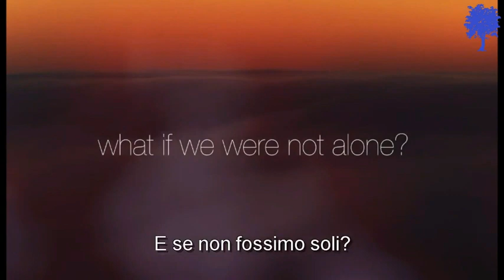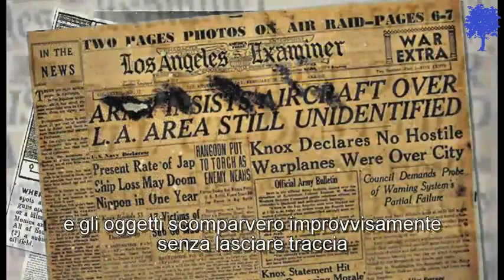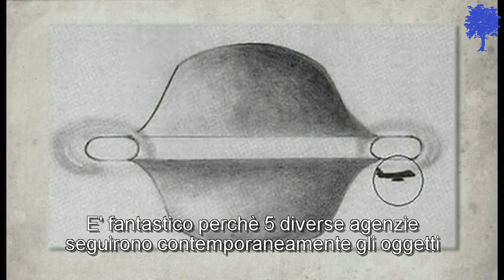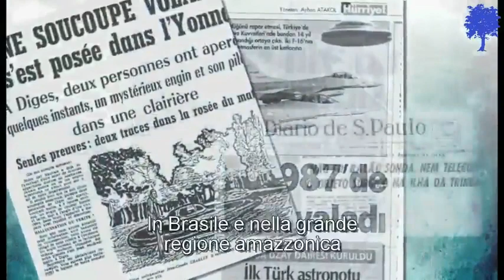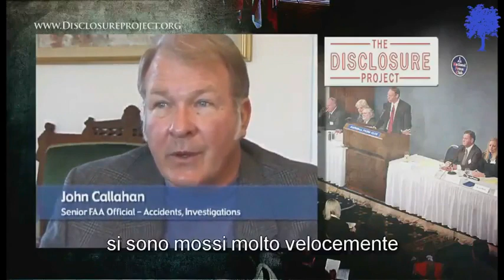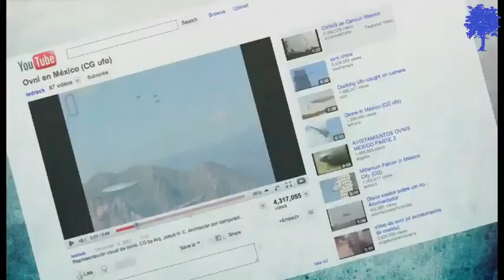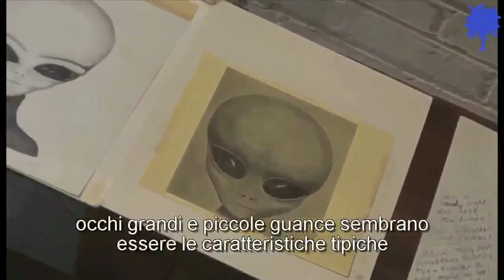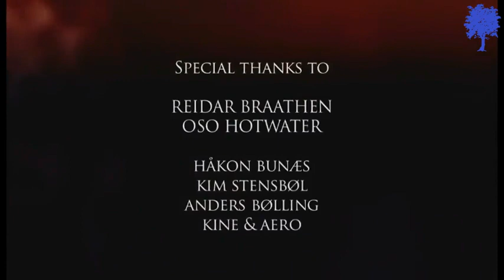The Day before Disclosure [SUB ITA]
Nick Pope, ex-Ministro della Difesa della Gran Bretagna
Gordon Cooper, astronauta americano NASA nelle missioni Mercury, Gemini ed Apollo
Edgar Mitchell, astronauta americano NASA nella missione Apollo 14
Robert Dean, militare in pensione dell'U.S. Army con incarichi speciali
Clifford Stone, militare americano in pensione con incarichi speciali
Leonard Pretko, Sergente della U.S. Air Force in pensione
Stanton Friedman, fisico nucleare americano
Milton Torres, pilota della U.S. Air Force in pensione
Harry Hallen Jordan, operatore radar dell'U.S. Navy in pensione
Chuck Sorrels, controllore traffico aereo dell'U.S. Air Force

Quelle elencate qui sopra sono solo alcune delle persone considerate ad alto grado di attendibilità che si sono esposte ufficialmente sul fenomeno UFO tra le numerose intervenute in questo documentario. Eventi inspiegabili, avvistamenti riportati da piloti di linea e documentati, eventi storici, archivi segreti resi pubblici e poi contattisti, ricercatori, testimoni di rapimenti alieni e basi missilistiche visitate da esseri non umani sono i temi toccati da Terje Toftenes in modo indelebile che ci pongono di fronte a fatti e testimonianze inequivocabili.